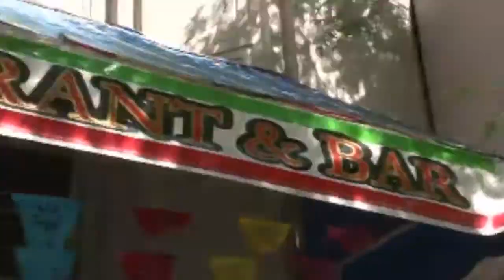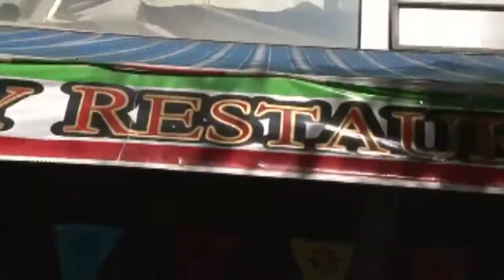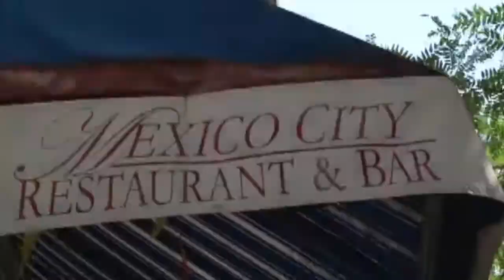Soul Pitt & La Rumba Visit Mexico City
Soul Pitt Xtra hosts Donna Baxter and Terina Hicks meet up with CeCe Fernandez and Primo from La Rumba Pittsburgh to check out Mexico City restaurant located in downtown Pittsburgh PA